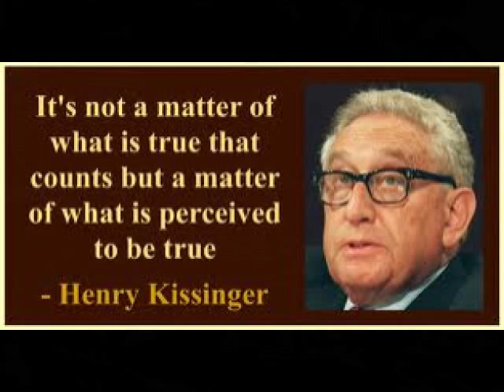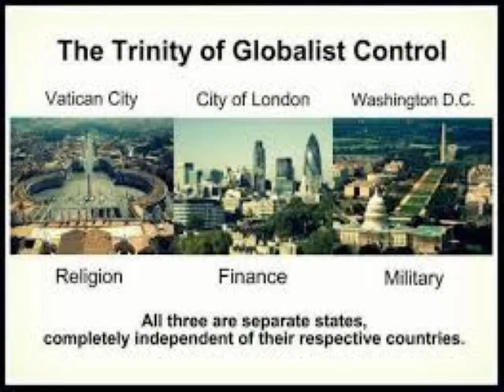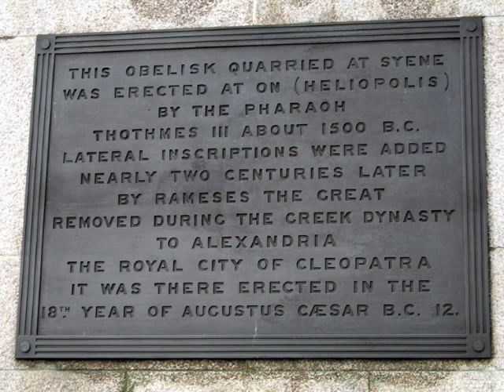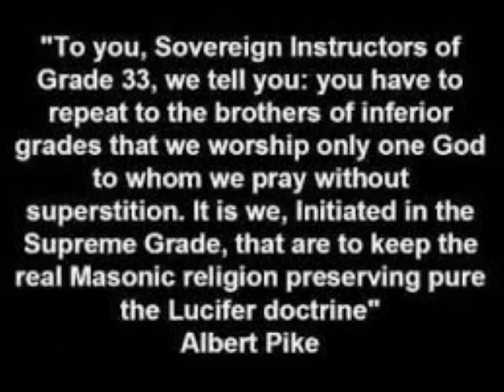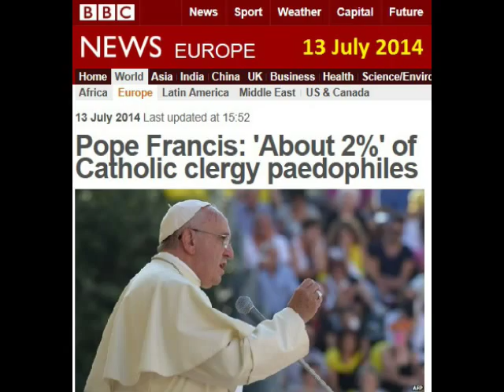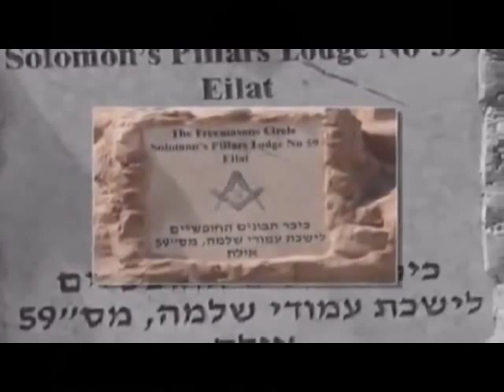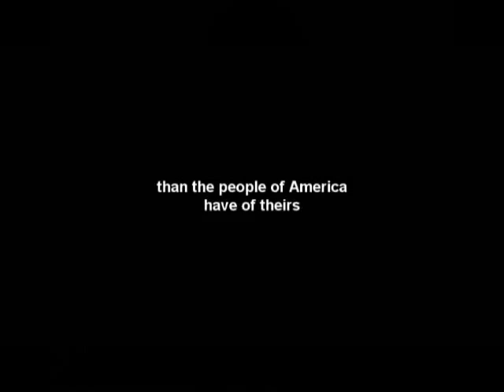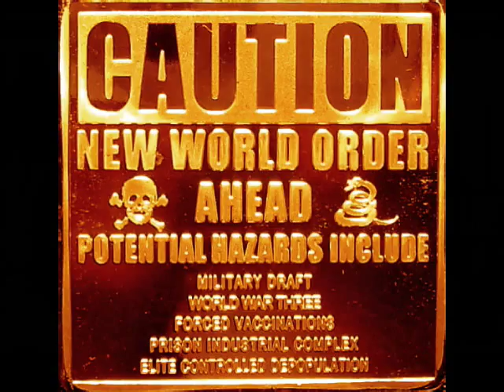THE CROWN TEMPLE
Please share this information widely!

'One basic truth can be used as a foundation for a mountain of lies, and if we dig down deep enough in the mountain of lies, and bring out that truth, to set it on top of the mountain of lies; the entire mountain of lies will crumble under the weight of that one truth, and there is nothing more devastating to a structure of lies than the revelation of the truth upon which the structure of lies was built, because the shock waves of the revelation of the truth reverberate, and continue to reverberate throughout the Earth for generations to follow, awakening even those people who had no desire to be awakened to the truth.' - Delamer Duverus

Together we can restore Our republic. Together we can be the change we wish to see in the world by exposing the forces that wish to enslave us.

are both free and independent of any network, group or association.

This material has been made available in our efforts to advance understanding political, human rights, economic, democracy, scientific, and social justice issues, etc. constituting a 'fair use' of any such copyrighted material as provided for in section 107 of the US Copyright Law. In accordance with Title 17 U.S.C. Section 107, all the material on this site is distributed without profit to those who have expressed a prior interest in receiving the included information for research and educational purposes.